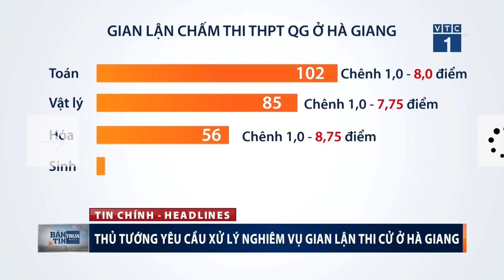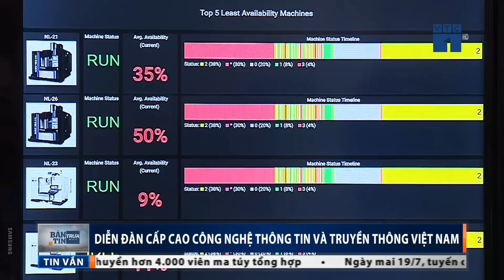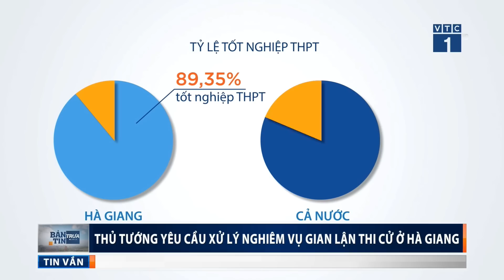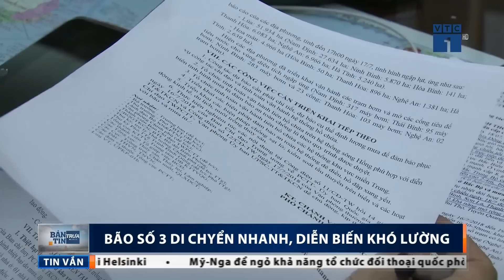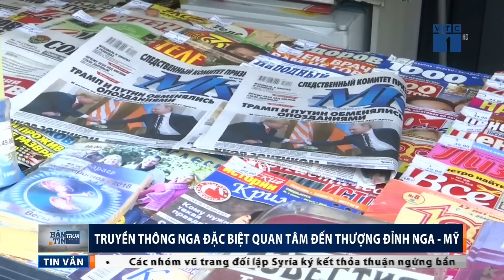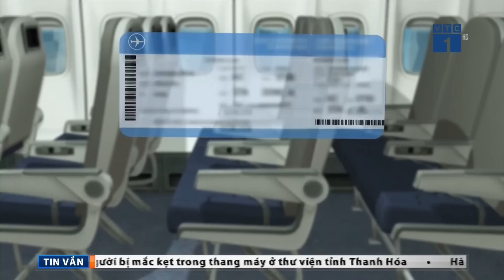Bản tin trưa ngày 18/07/2018 | VTC1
VTC1 | Bản tin trưa ngày 18/07/2018
- Cập nhật tình hình bão số 3 - Cơn bão Sơn Tinh
- Diễn đàn công nghệ thông tin Việt Nam
- Thủ tướng chỉ đạo xử lý nghiêm sai phạm thi cử tại Hà Giang
- Làm rõ việc bổ nhiệm 76 cán bộ Cảng hàng không Việt Nam